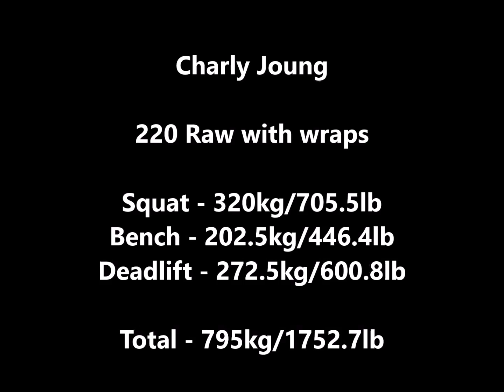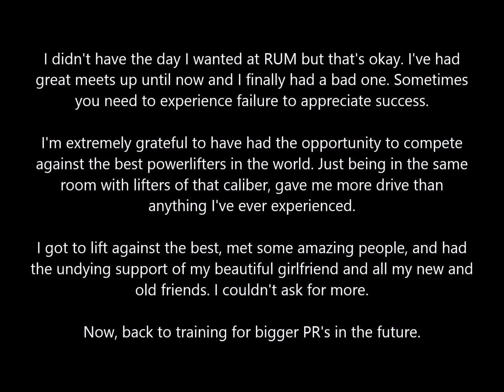Charly Joung - Raw Unity Meet 8 - 1753 @ 220 - 02/08/15